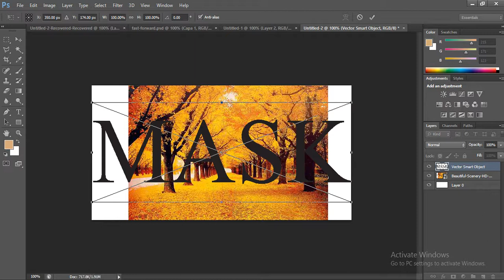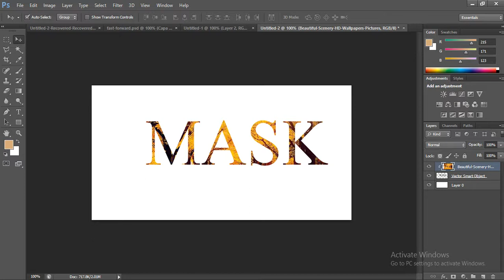How to use Clipping Mask in Photoshop